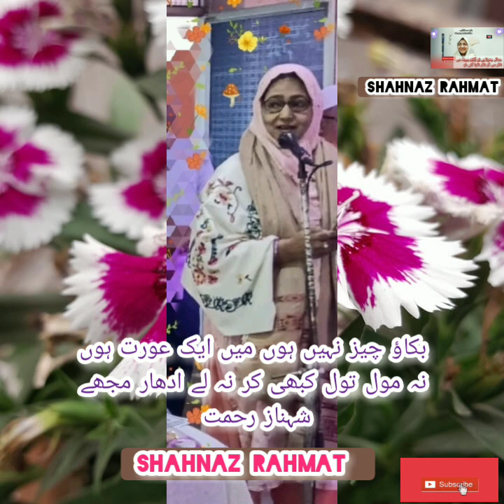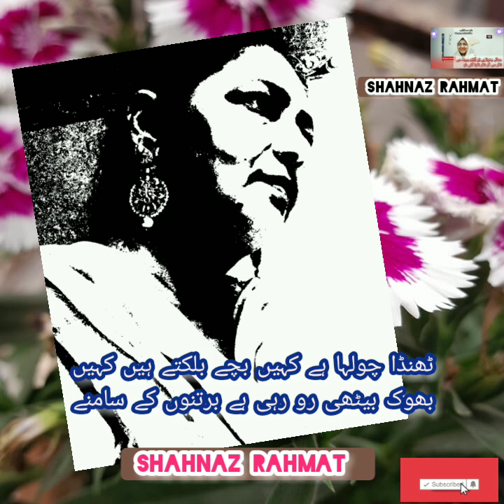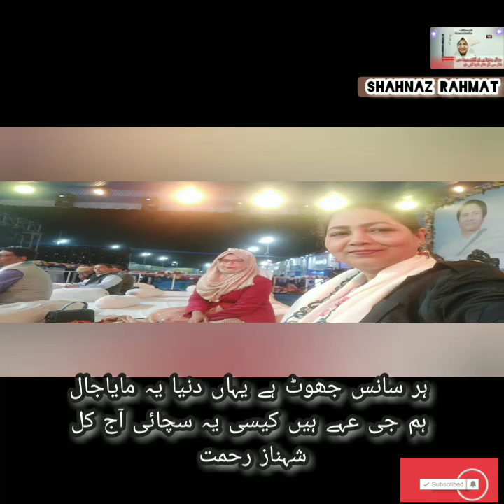Muntakhib-Mutafarriq asha'ar on women's day||SHAHNAZ RAHMAT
Muntakhib-Mutafarriq asha'ar on women's day||SHAHNAZ RAHMAT#trendingvideo#shayari sad_urdu_poetry deep_lines 💔😭 UrduPoetry trendingshayarichannel khalisurdupoetry UrduPoetry PoetessShahnazRahmat trendingvideo khubsuratghazal mutafarriq asha'ar#Ghazal Status#sad status ShahnazRahmat 🎤 sad Ghazal StatusUrdu shayari Love Poetry status Poetess @ShahnazRahmat 2024 women's day Urdu Poetry women's day special video Hindi Urdu poetryurdu shayari status sadurdu shayari status downloadurdu shayari status loveurdu shayari status bestghazalurdu shayari status tehzeeb hafiurdu shayari status allahurdu shayari status videovery sad urdu shayari statusurdu mohabbat bhari shayari status urdu best shayari whatsapp statusnew urdu status shayari,new whatsapp status urdu shayarinew year urdu shayari statusurdu shayari status zindagishayari urdu status ali zaryounurdu shayari status 15 second2 line urdu shayari statusurdu shayari status 30 secondurdu shayari statusHeart Touching Poetry In UrduSAD urdu PoetryUrdu Sad PoetryRomantic poetry In urduGirls Poetry In UrduLove Poetry In UrduBest Poetry of 2022/2023Poetry In Urdu NewSad Poetry In Urdu NewHeart Touching Poetry In UrduSAD urdu Poetry In Urdu NewUrdu Sad Poetry In Urdu Newurdu ghazal and poetryurdu ghazal besturdu ghazal by wasi shahurdu ghazal bewafaurdu ghazal by mohsin naqviurdu ghazal by parveen shakirurdu ghazal by jaun eliaurdu ghazal collectionurdu classical ghazalsurdu sad poetryUrduShayariShahnazRahmatKaySathMy channel will bring you more and more informative videos about Urdu, in UrduZaban, Like, Urdu Shayari, Ghazal, Nazm, Ghazal. Urdu poetry, Urduhindishayari etc.Assalamo alikum dost ehbab hamare channel Shahnaz Rahmat, par hum apko khush amdeed kehte hainMazeeed Achi Poetry Sunny kay Liye aap hamare channel ko abhi subscribe kar leinaur bell icon bhi press kar dein taake aapko hamari har aane wali videos ki updates sab se pehle mil sake . Mazeeed Achi Poetry Sunny kay Liye Nichy Links per Click Karen. • VideoMuttafariq ashaar2 lines shayari2 line sad shayari2 line sad shayari hindi2 line sad shayari in urdu2 line urdu poetry video Hindi Urdu poetryurdu shayari status sadurdu shayari status downloadurdu shayari status loveurdu shayari status bestghazalurdu shayari status tehzeeb hafiurdu shayari status allahurdu shayari status videourdu shayari best statusurdu shayari status emotionalurdu shayari status for whatsappWhatsApp status shayari in urduurdu status shayaribest shayari in urdu statusshayari iqbal in urdu statusurdu shayari status sad loveurdu shayari status shorturdu shayari status sher o shayariurdu shayari status full screenheart touching urdu shayari status#bestshairi#latestshayari#allindiamushaira#videomushayera#naatshairi#urdushairi#Urdushayariveryfunny#urduhindishayari#2lineshervideo shahnazrahmatMy channel will bring you more and more informative videos about Urdu, in UrduZaban, Like, Urdu Shayari, Ghazal, Nazm, Ghazal. Urdu poetry, Urduhindishayari etc.Assalamo alikum dost ehbab hamare channel Shahnaz Rahmat, par hum apko khush amdeed kehte hainMazeeed Achi Poetry Sunny kay Liye aap hamare channel ko abhi subscribe kar leinaur bell icon bhi press kar dein taake aapko hamari har aane wali videos ki updates sab se pehle mil sake . Mazeeed Achi Poetry Sunny kay Liye Nichy Links per Click Karen. • Video Ghazal Status Memorable Mushaira Urdu/Hindi poetry || Sad Urdu Shayari Status || 2 Line Poetry 🎶🎶New10:25 By || Nafisa Haya || Nafisa Haya 15:18 | Urdu Poetry | Sad PoetryProfessor Zinatullah Javed•207 views6:22 || Islamic motivational VideoSabiha Sumbul Voice•146 views10:39Choten hon agar dil per Ghazal by Sabiha Sumbul 2023Naat taiba ke zarre zarre pe qurban jayiye for watching my poetry videosand dont forget subscribe my channel for more videos subscribe to this channel and do like, comment and share videos. Thanks and stay Blessed..@shahnazrahmat PoetrysubscribeVideosAboutSubscribeShareSaveShahnaz Rahmat